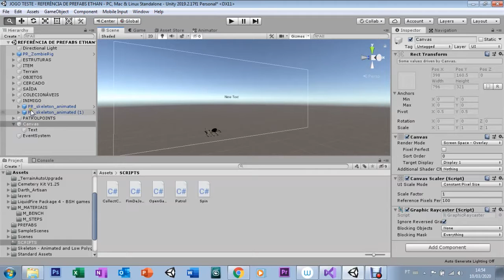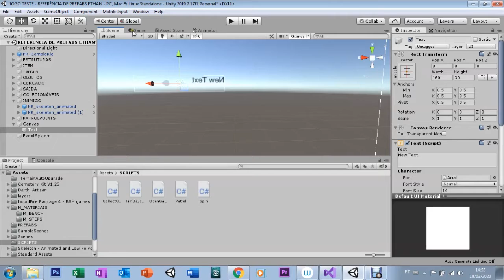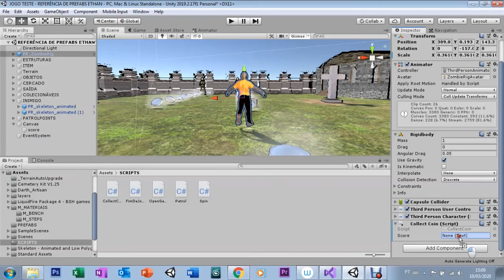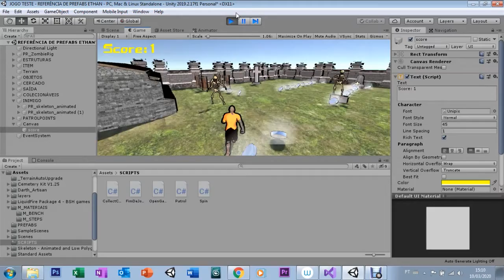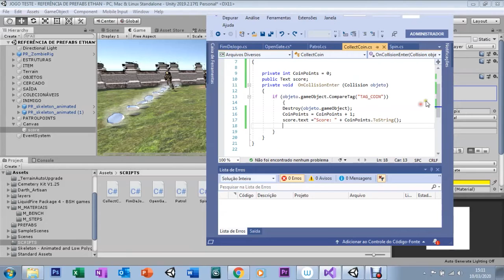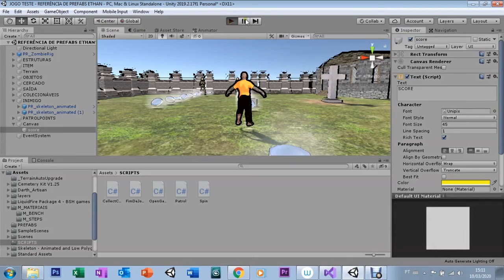UNITY - AULA 21 - LEVEL DESIGN, UI USING INTERFACE